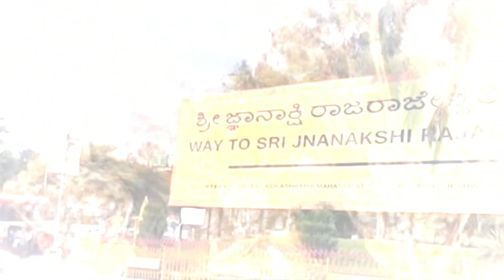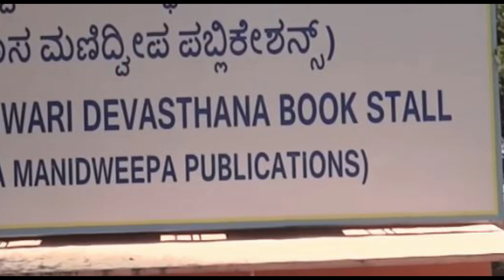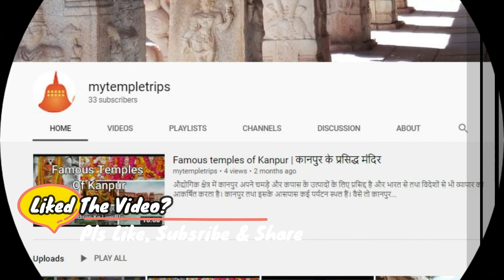Shri Rajarajeshwari Temple, Bangalore - A famous temple in south Bangalore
Friends, In this video you will find some quick information regarding Shri Rajarajeshwari Temple, Bangalore . Located in Rajarajeshwari Nagar, in south of the IT City , Bengaluru, this is one of the very old and prominent temples of the region.

Bangalore is not just an IT city. It is a city with very very rich cultural heritage and has a number on temples of a great religious and historical importance.

Rajarajeshwari temple trip can be covered with some other beautiful temples near by like Shri Nimishamba temple, Dwadasha Jyotirlinga Temple, Omkar Hills , Gopalan Mall etc.

So friends, please do watch this video and let us know your comments!